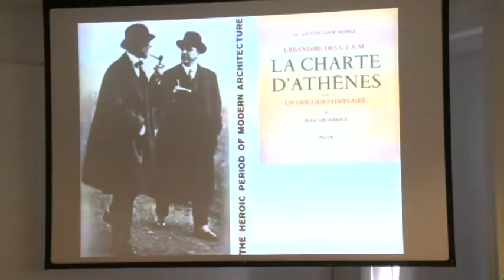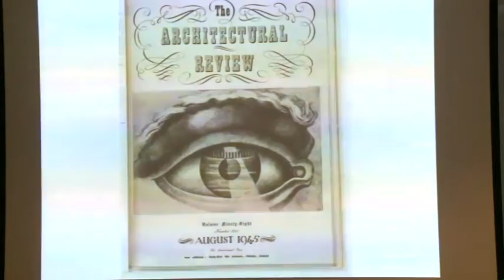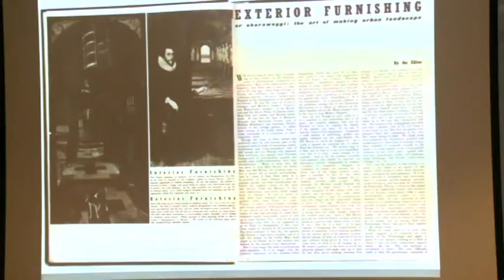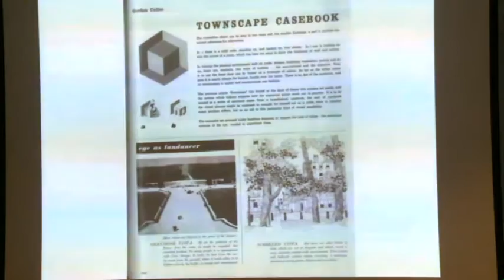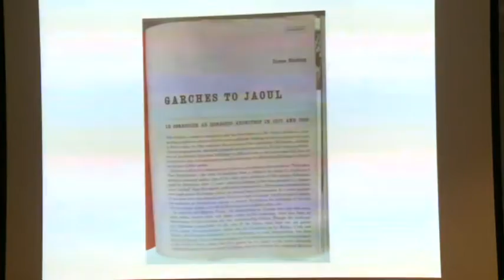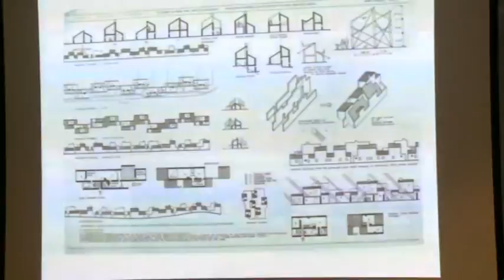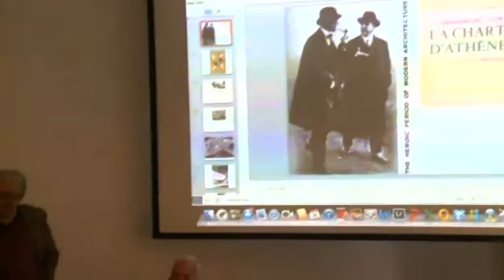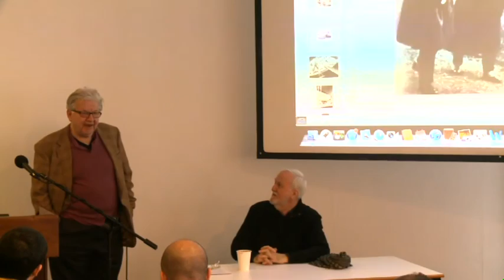Anthony Vidler - Re-writing the History of the Recent Present - Part 2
Seminar Two: 'From Townscape to Postmodernism'

AA PhD Open Seminar Series

This series of three open lunchtime lectures is delivered by Anthony Vidler and hosted by the AA PhD Programme.

Rethinking the Modern Picturesque

Readings: Ivor de Wolfe, and Gordon Cullen, “Townscape,” Architectural Review, 106 (December 1949): 355-362; Anthony Vidler, “Troubles in Theory: Part 2: Picturesque to Postmodernism,” Architectural Review, Vol. 231, No. 1379, pp. 78-86.